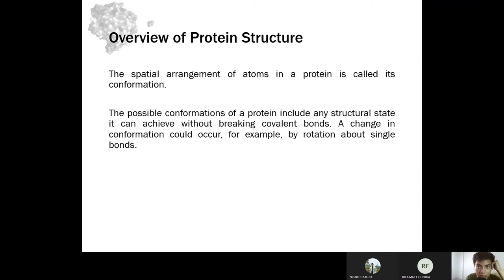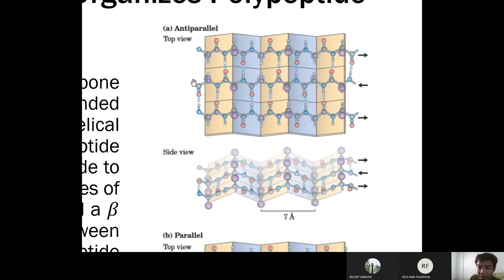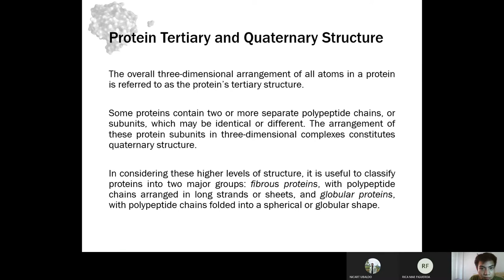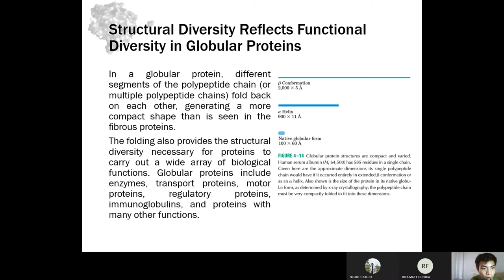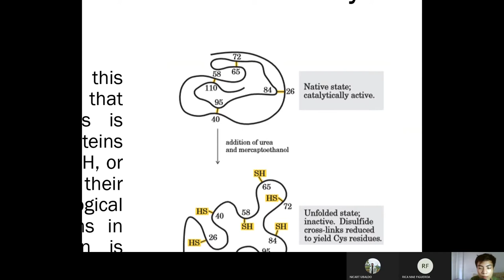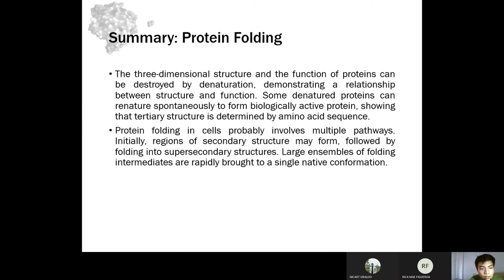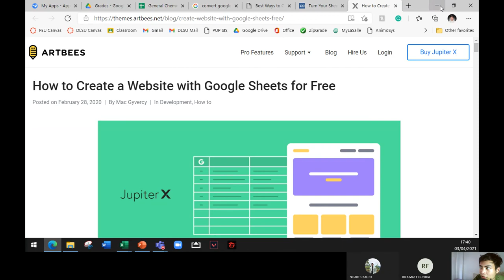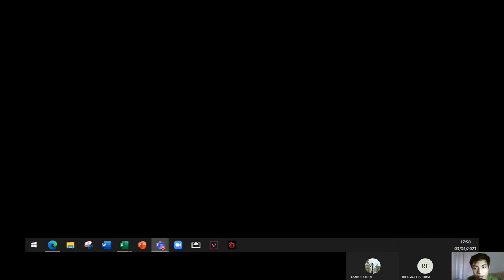SES1112 Biochemistry Chap 4